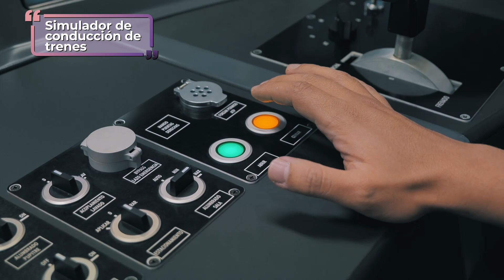UMUS y Distrito de Medellín conocen avances del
Recibimos la visita de delegados de la UMUS y del Distrito de Medellín.

Seguimos trabajando juntos y  comprometidos con la movilidad sostenible de la ciudad-region.